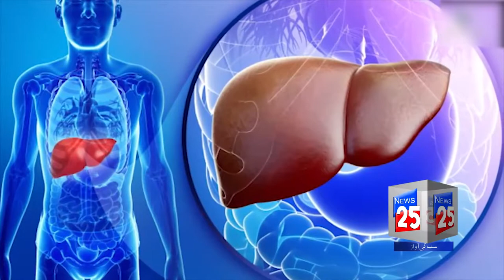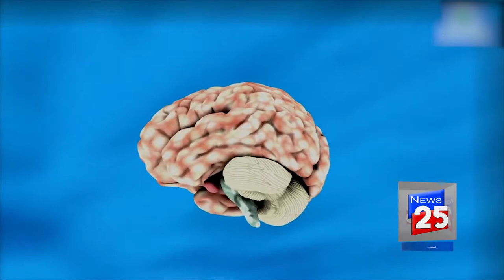BENEFITS OF BLACK SEEDS KALONJI